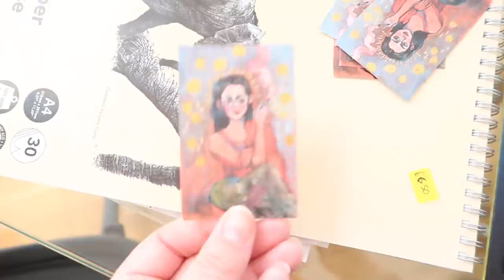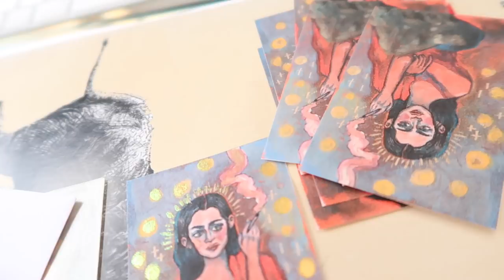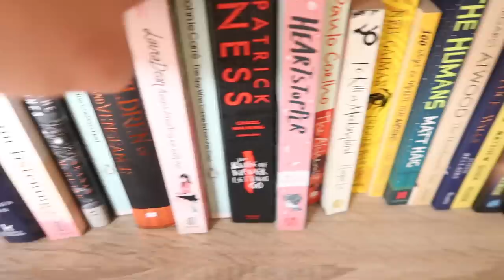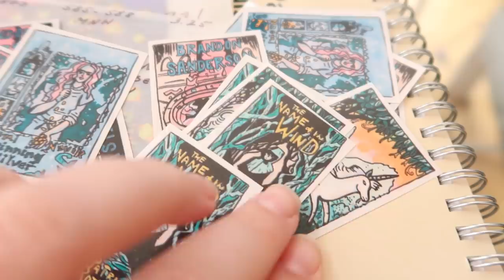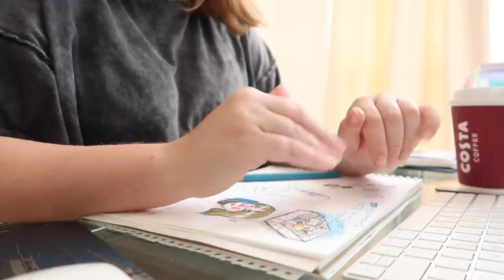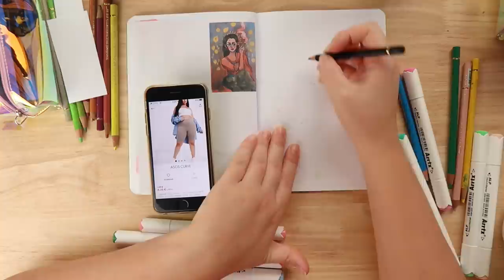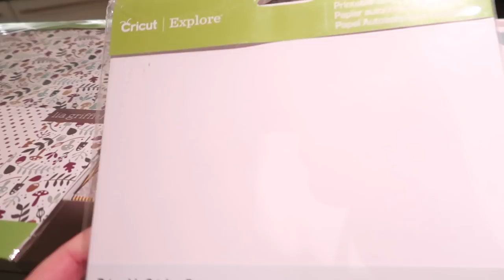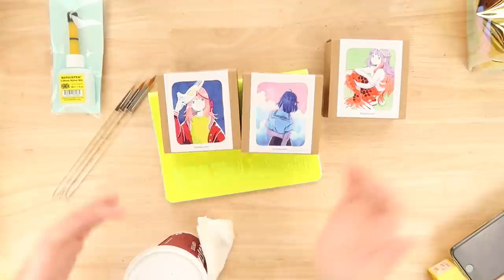Artists Studio Vlog/ Birthday, patreon packages, stickers, prints, CRICUT and Heikala inks!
Studio vlog about my week. In this we discuss my birthday (woo), work (not so woo), and lots of different stuff that I like to do in my spare time. Patreon, prints, stickers and testing art supplies!

My Equipment -

• My Camera